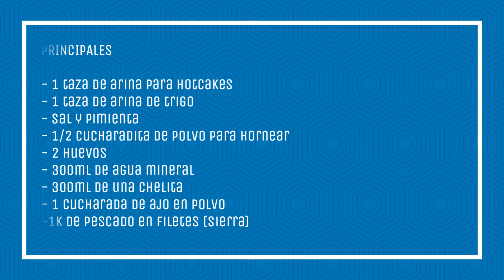FILETES DE PESCADO / PESCADITOS FRITOS bien preparados ! V-C}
UNA RECETA MAS DE MARISCOS!
ESTE ES UN CLASICO DE LA COMIDA MARINA, BIEN FACIL DE HACER Y DELICIOSO, YA ES COSTUMBRE DE NOSOTROS

Puedes prepararlos cualquier dia a cualquier hora y desde casita
cada semana estaremos subiendo contenido nuevo
LES TENEMOS UNA SORPRESA  PROXIMAMENTE...